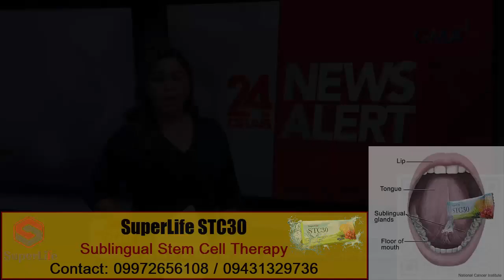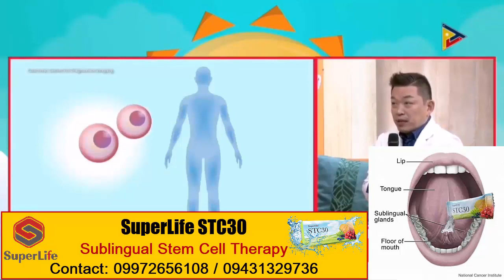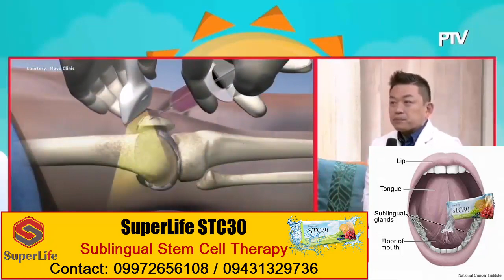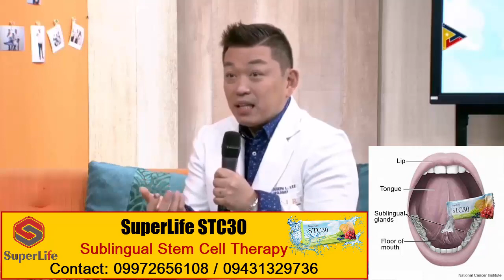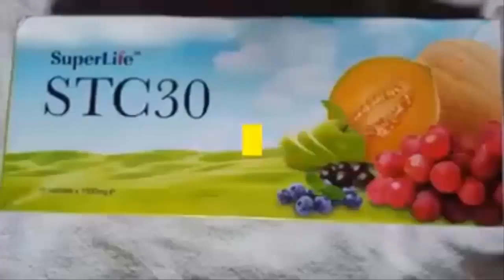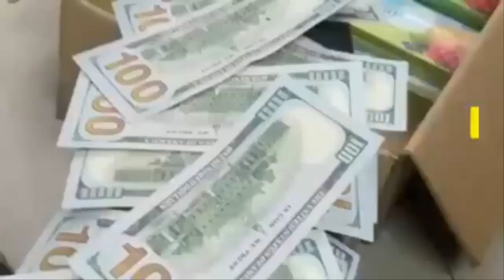Sublingual Stem Cell Therapy - Very Fast and Effective!